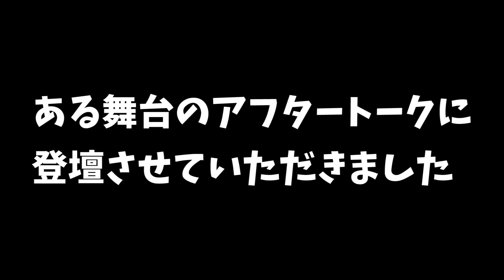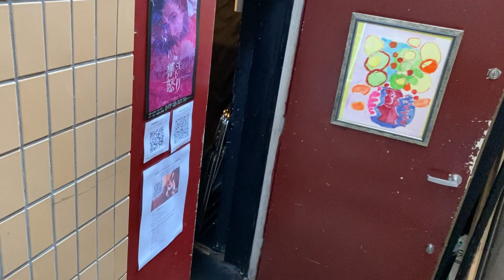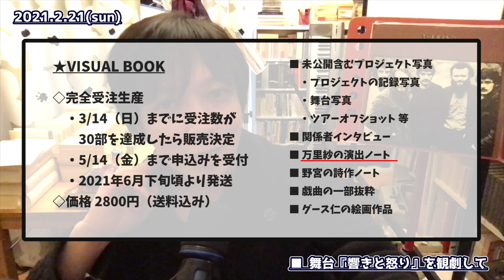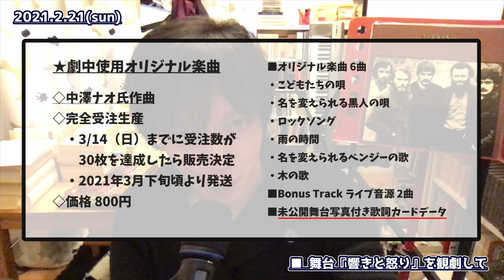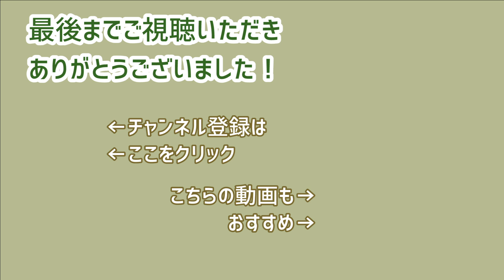アーカイブ配信決定！ウィリアム フォークナー 『 響きと怒り 』 舞台化 プロジェクト 東京公演 でお話してきました【 文学YouTuber ムー 】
★ウィリアム フォークナー 『 響きと怒り 』 舞台化 プロジェクト
・東京公演の動画配信について

このYouTubeチャンネルは...

参考リンク
　・ 文学 を読み解くマップ by ムー